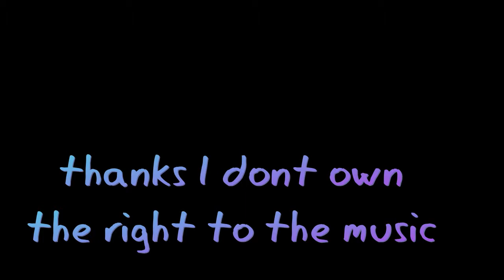imvu dance Avicii Addicted to you